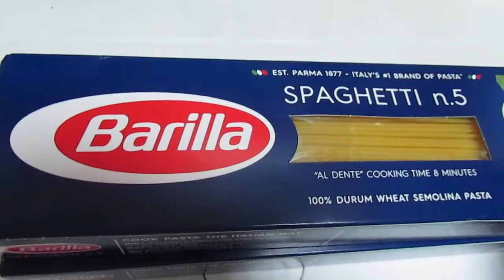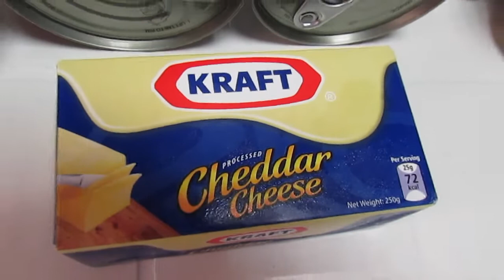Creamy Tuna in Pesto Sauce (cooking show ala dennis)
my husband's fav, (Itallian's recipe)
vlog#9 سمك التونة دسم في صلصة البيستو سهلة